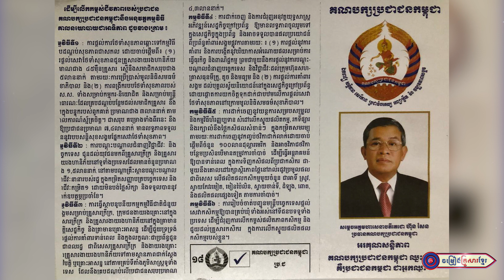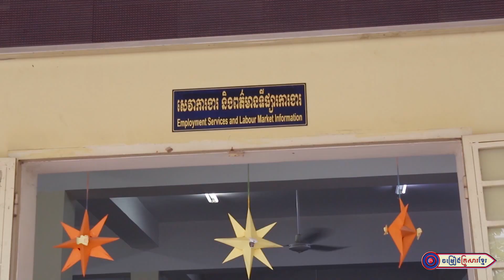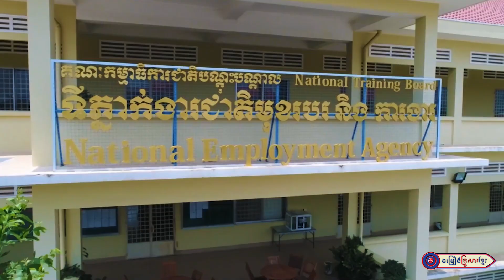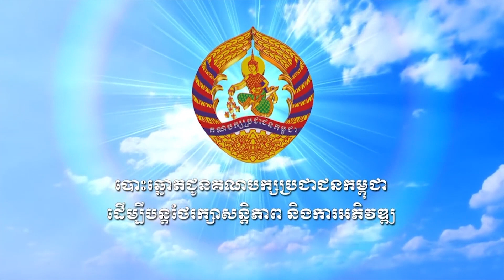ដើម្បីលើកម្ពស់ជីវភាពរបស់ប្រជាជនគណបក្សប្រជាជនកម្ពុជានឹងអនុវត្តកម្មវិធីគោលនយោបាយ ជាអទិភាព ដូចខាងក្រោម៖